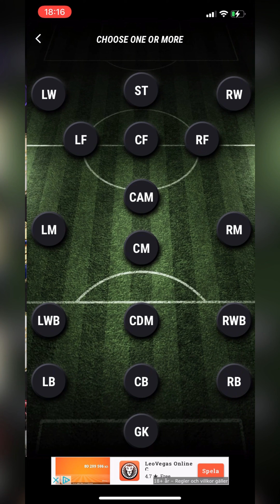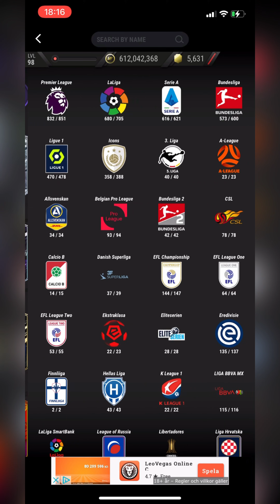World Cup Opponents Sbc Peter Schmeichel Madfut 21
Peter Schmeichel Sbc MADFUT 21
Sbc MADFUT
New Sbc
Peter Schmeichel Sbc
Peter Schmeichel
Schmeichel
Schmeichel MADFUT
Schmeichel Icon Throwback
Schmeichel Sbc
Peter Schmeichel Sbc
Peter Schmeichel 95Sbc
Icon Throwback
Icon Throwback Madfut
Peter Schmeichel
Peter Schmeichel objectives
Peter Schmeichel Objectives Icon Throwback
Schmeichel Sbc
Schmeichel
All Schmeichel Sbc
Schmeichel Madfut Sbc
Schmeichel Madfut
MADFUT Sbc
Schmeichel Sbc
Icon Throwback Sbc
Objectives Schmeichel
Objectibes Icon Throwback

Madfut 21
Pacybits 21
Pacwyn
Sbc
Sbc solution
Madfut Sbc
Pacfut 21
Pacfut
Pacybits
E12E SWE
Pacwyn top 100
Madfut glitch
Madfut hack
Madfut fatal
Madfut 21 fatal
Tots
Madfut
Free packs
FIFA 21
Pacwyn 21
Pacwyn 20
Pacwyn
Pacwyn Packs
Pacwyn Sbc
Pacwyn Solutions
Pacwyn Hack
Pacwyn Glitch
Pacwyn 22